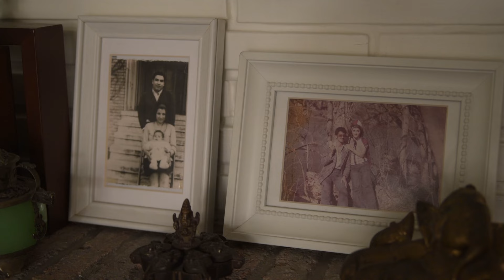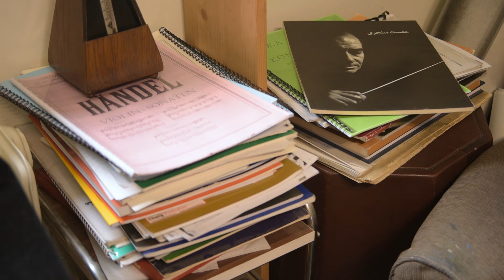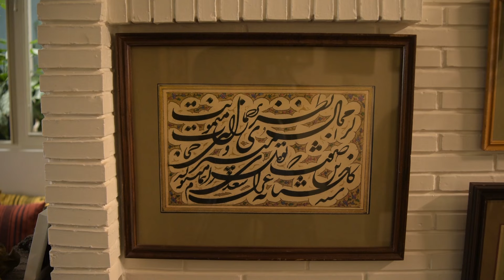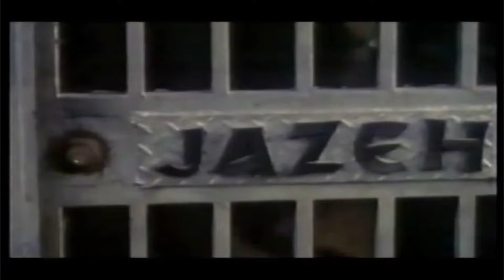Mehdi Ahmadi - short documentary | مستند کوتاه - مهدی احمدی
Mehdi Ahmadi

Painter, Actor
Born in 1966, Tehran
Bachelor of graphic from Art University of Tehran

Mehdi Ahmadi was born on 7th of December, 1966 in Tehran.
His attitude toward painting formed in adolescence and this tendency caused him start to learn painting seriously in 1984 at the age of 18. He got accepted in Architecture in Iran University of Science and Technology in 1985, but he quitted after two years and attended Art University of Tehran to study graphic.
Beside university educations, he attended drawing and painting classes of Ahmad Vakili as well as classes of “Art History” and “practical experience of art movements” by Ruyin Pakbaz.
Mehdi Ahmadi held his first drawing and painting exhibition in 1993 and has participated in more than 50 domestic and international exhibitions since then.
He also started his acting career in 1989 with “In the Alleys of Love” directed by Khosrow Sinaee. This film achieved much success, and was shown on Cannes Festival. He has acted in 30 cinema movies to date.